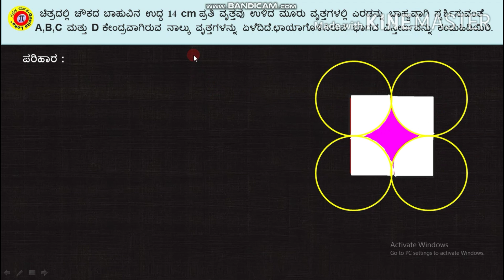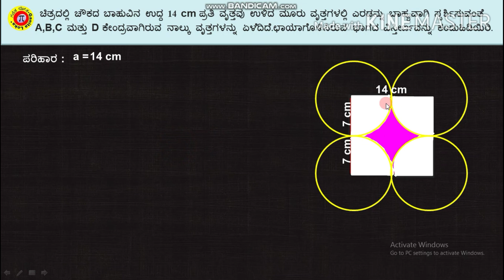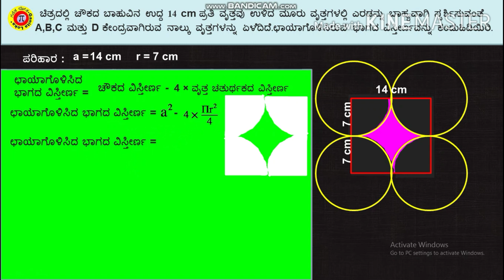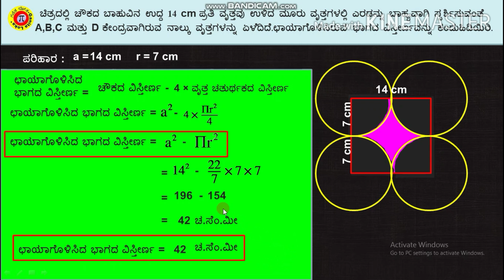Area related to circle Part -5 ವೃತ್ತಕ್ಕೆ ಸಂಬಂದಿಸಿದ ವಿಸ್ತೀರ್ಣಗಳು ಭಾಗ-5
Wel come to Ganita loka.In this video I explained How to find coloured area or remaining area in circle related problems.